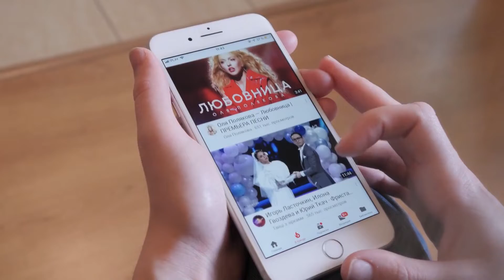TOP 10 Most Subscribed Youtube channels in the world in 2022